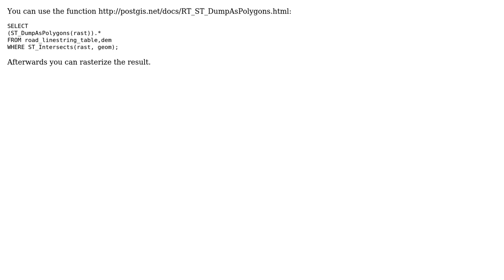GIS: Intersection of a vector linestring and underlying DEM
With thanks & praise to God, and with thanks to the many people who have made this project possible! You are responsible for your own actions.